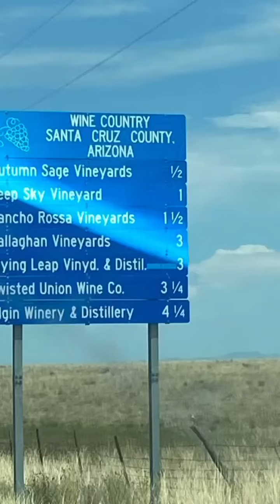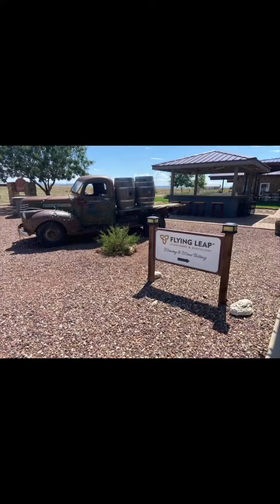WineDayDate MyHappyPlace Sonoita Elgin Winery Vineyards 🍷🪷🌾